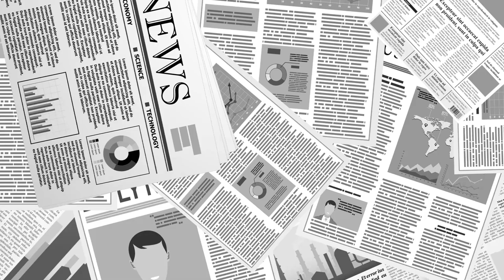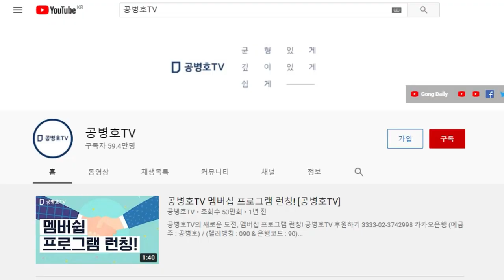황교안, 강하게 나가다 / 한 사람 한 사람을 모두 고발하다 [공병호TV]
Bitcoin : 3MTW849AkP2ftLeSK2teZHMmzLu7Z83s9U